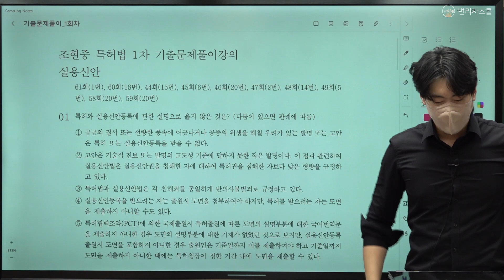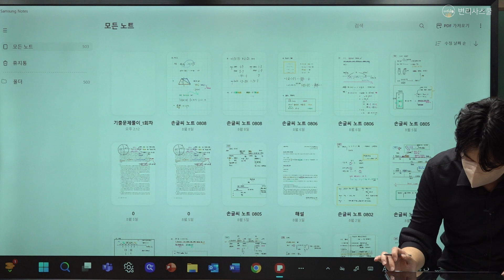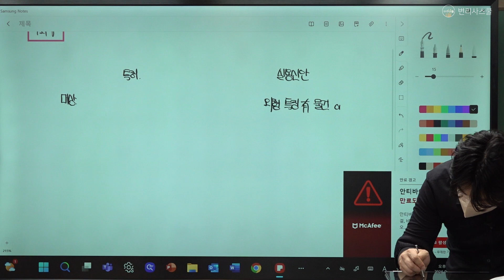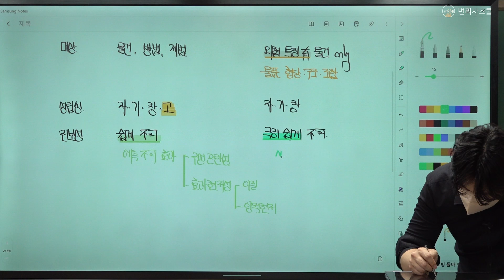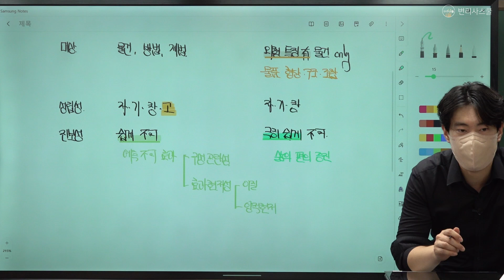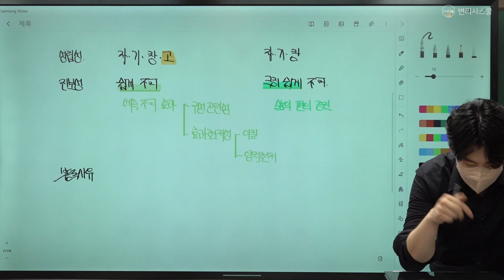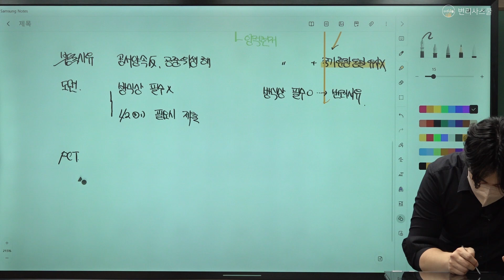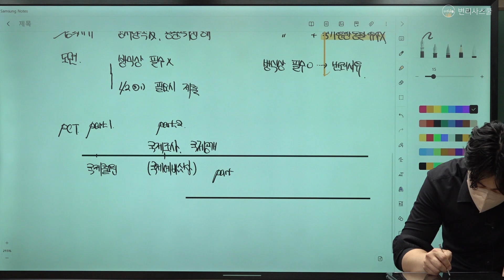변리사학원 강의샘플ㅣ변리사 1차 시험 대비 특허법 기출문제풀이 (Official Trailer)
변리사스쿨 네이버카페: 변리사스쿨모임(변스모)